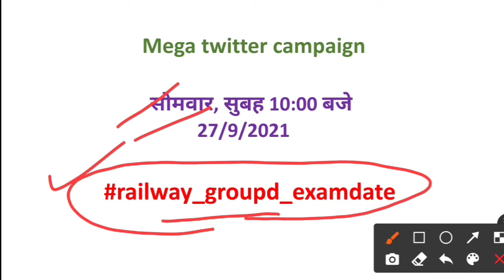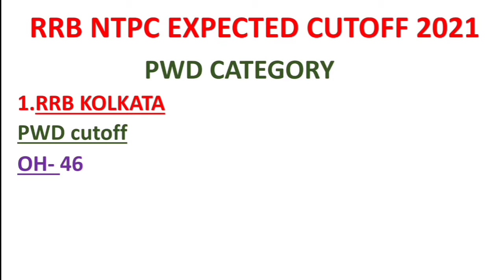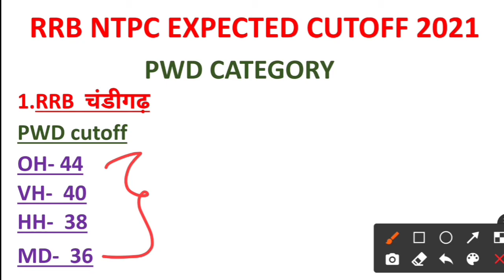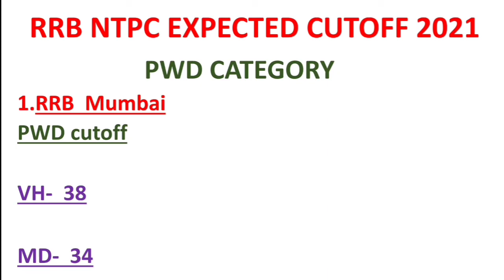rrb ntpc pwd cut off 2021 | rrb Kolkata, rrb Chandigarh,rrb mumbai pwd cut off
RRB NTPC CBT-1 CUT OFF MARKS After Answer Key/Rrb Ntpc cbt-1 expected cut off marks 2021/Rrb ntpc

RRB NTPC  Jammu and Kashmir pwd cut off marks/

rrb secunderabad ntpc pwd cut off

secunderabad ntpc cut off 2021

ntpc cut off 2021 secunderabad

rrb ntpc secunderabad cut off 2021

ntpc bilaspur cut off 2021

rrb ntpc bilaspur cut off 2021

bilaspur zone ntpc cut off

ntpc bilaspur cut off

ntpc cut off 2021 bilaspur zone

ntpc secunderabad cut off 2021

rrb bilaspur ntpc attendance

rrb chennai ntpc cut off 2021

bilaspur ntpc cut off

ntpc chennai cut off 2021

secunderabad ntpc cut off

ntpc bilaspur

ntpc cut off bilaspur zone

ntpc cut off secunderabad

rrb ntpc bilaspur zone cut off 2021

rrb ntpc cut off 2021 chennai

rrb ntpc expected cut off 2021 secunderabad

rrb secunderabad

secunderabad cut off ntpc

chennai ntpc cut off

ntpc cut off 2021 bilaspur

ntpc cut off 2021 chennai

ntpc expected cut off 2021 secunderabad

ntpc secunderabad cut off

rrb bilaspur cut off 2021

chennai

chennai zone cut off ntpc
hubli group d cut off 2021

railway ntpc cut off update
railway ntpc latest update